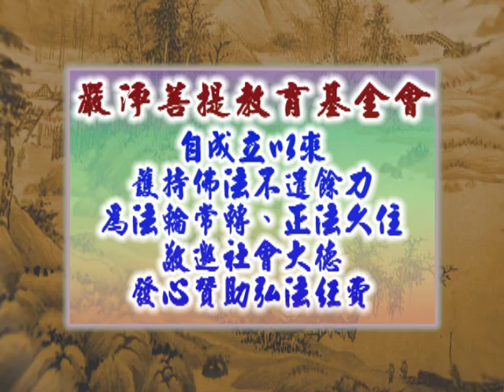深入經藏 般若系列一 般若波羅蜜多心經 印可法師 主講 光碟4-8 財團法人嚴淨菩提教育基金會 製作發行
護持銀行帳戶:
銀行代號: 006
戶名: 財團法人嚴淨菩提教育基金會
帳號: 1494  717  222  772

地址︰基隆市七堵區南興路148號

300新竹市北區北大路346號13F之1